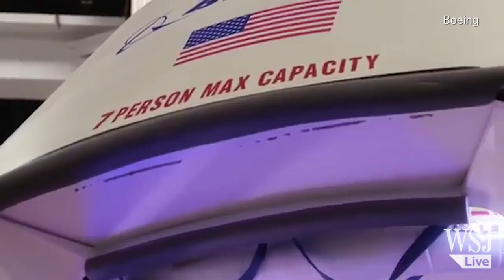Boeing Takes Lead to Build Space Taxi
Boeing appears positioned to beat out two smaller rivals for the bulk of a multibillion-dollar NASA contract to ferry astronauts to and from orbit, according to government and aerospace-industry officials. Photo: Zuma Press